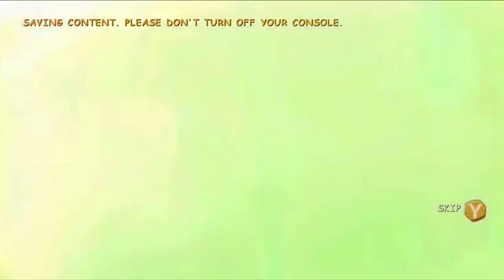Logan & Friends Look-At(?) - Banjo-Kazooie: Nuts & Bolts (X360) Pt. 2 of 3